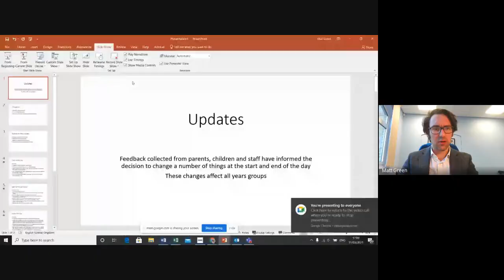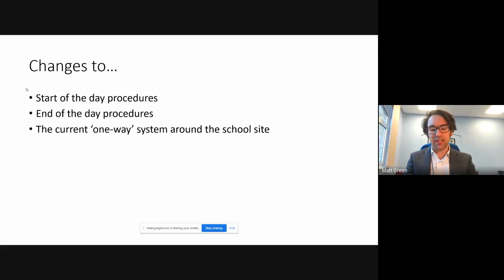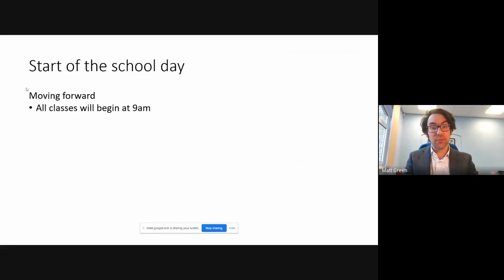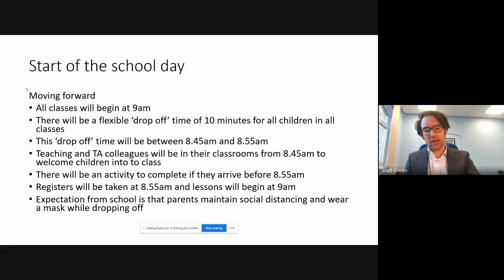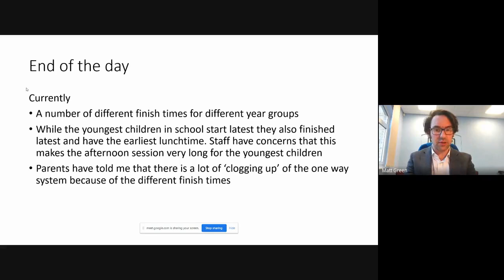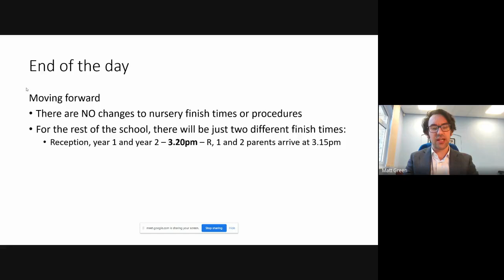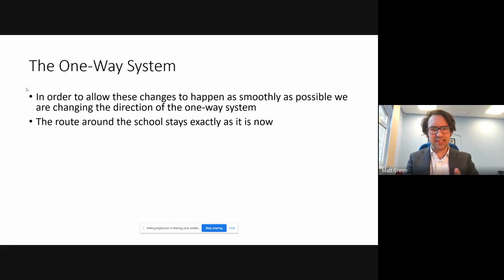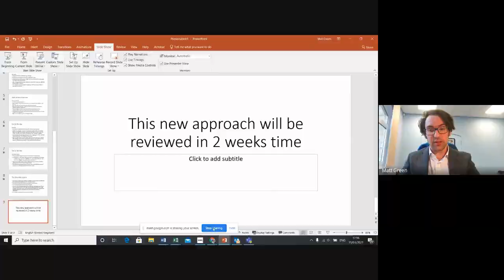Parent update 11 3 2021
An update for Southfield parents about changes to the start and end of the day procedures at school